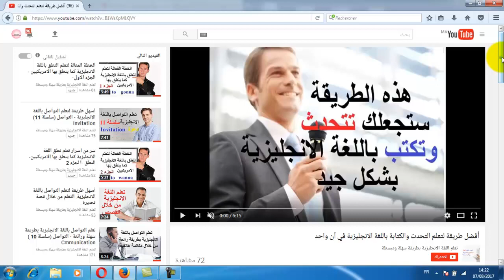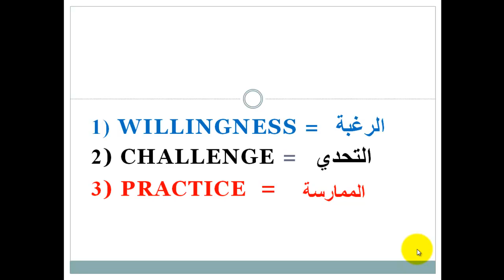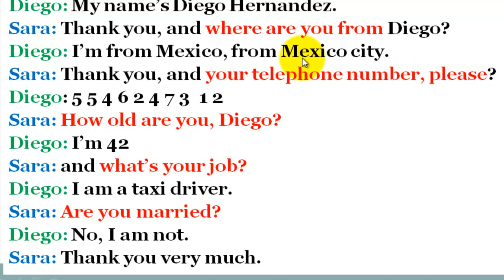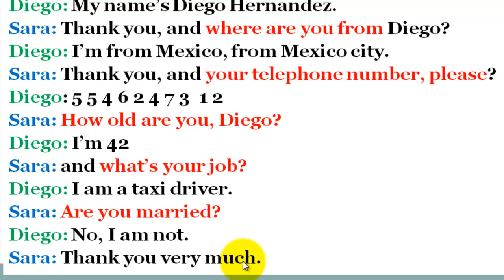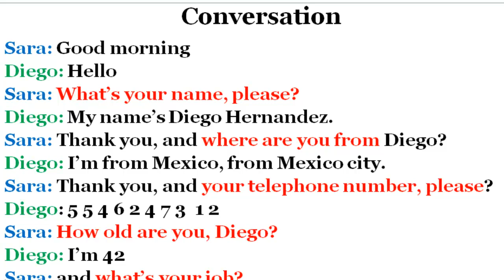تعلم اللغة الإنجليزية من خلال محادثة من الحياة اليومية. (السلسلة 06)